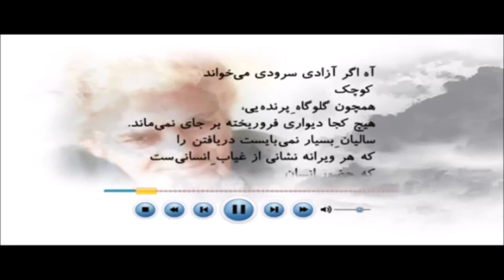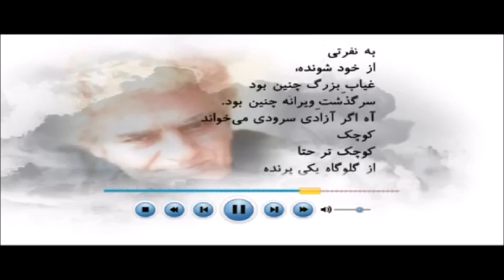حسن حسام : درباره احکام سنگین زندان و شلاق علیه سه هنرمند ایران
تلویزیون برابری ۲۸ مهر ۱۳۹۴